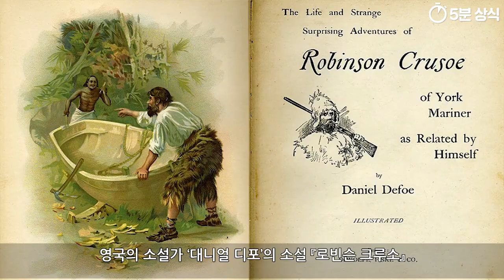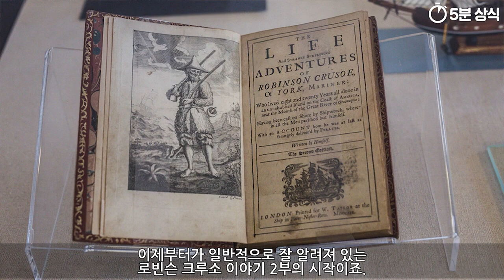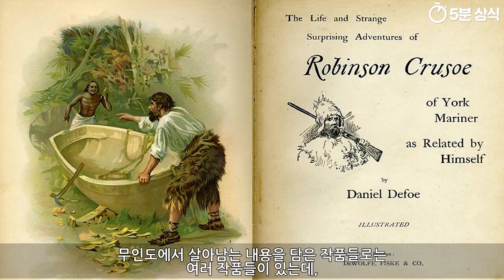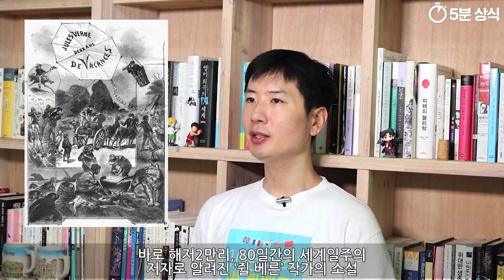(토막상식) 로빈슨 크루소 , 무인도 상식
로빈슨 크루소
무인도